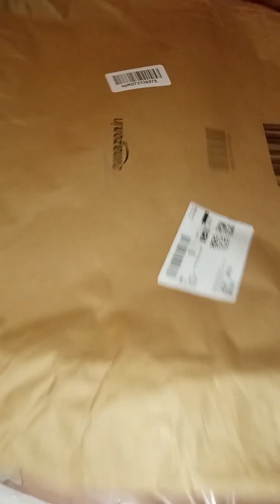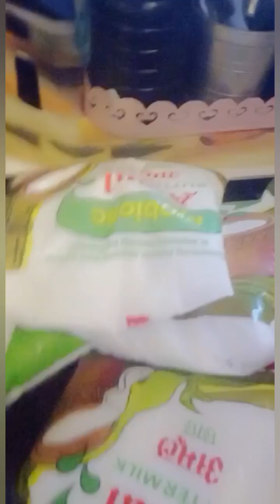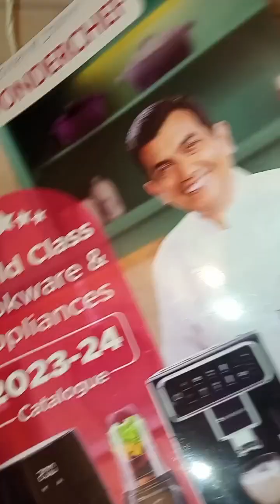Full day akele Bella k sath,dehshat main Bella ya main 😛 |roti maker reviews |Lacha Tokri nahi mili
Full day akele Bella k sath |roti maker reviews |kadhi ka fanda |Lacha Tokri nahi mili 😭
cat care
cat care 101
cat lover
cat care tips
cat lovers
cat lovers tv
taking care of a cat
cat fan lovers
cat lovers society
cat lovers channel
signs your cat loves you
cat care videos
cat care basics
cat care advice
to cat care for beginners
how to take care of your cat
do cats care about their owners
how to take care of a cat
how to care for your new cat
never
cat love
how to take care of a cat for the first time
real love of cat